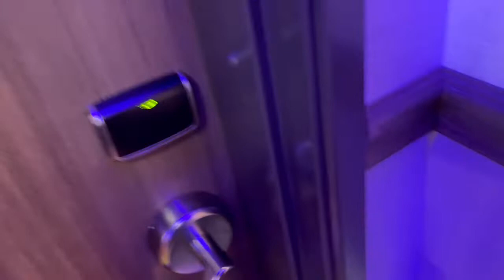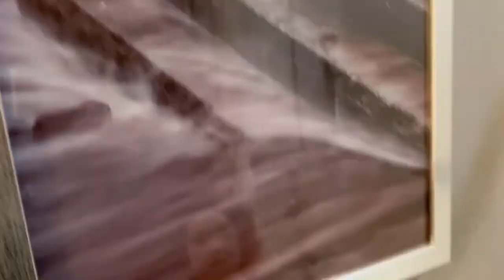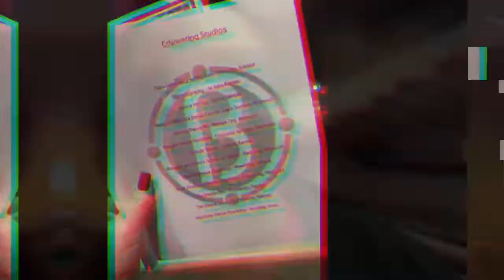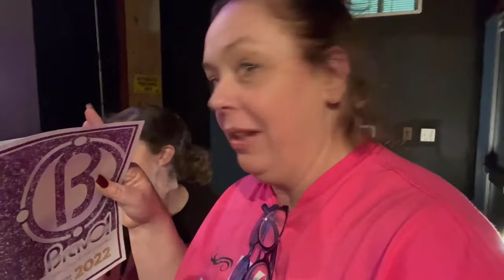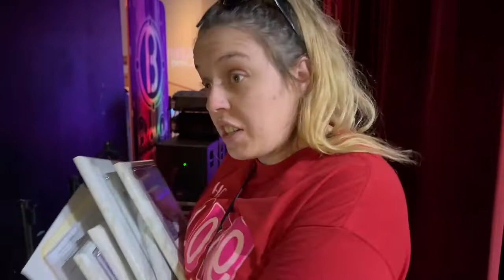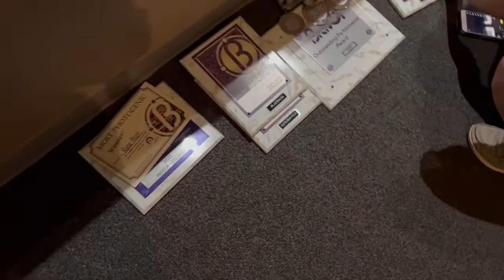DANCE COMPETITION VLOG 2022 | Bravo II Regional | 8 first place titles 🏆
Bravo Regional Competition II - we ended our regional season with a bang! 8 first place championship titles & many more amazing awards! What a great weekend!